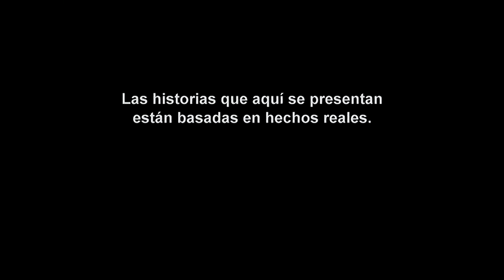Operación Repo - Episodio 113